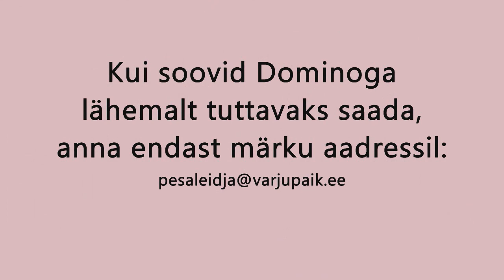Domino @ Pesaleidja Kassituba